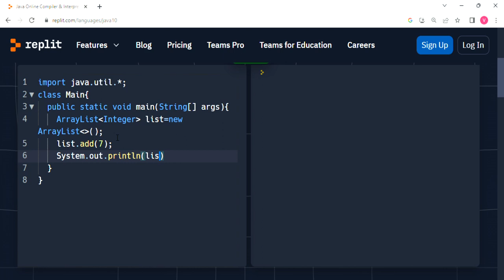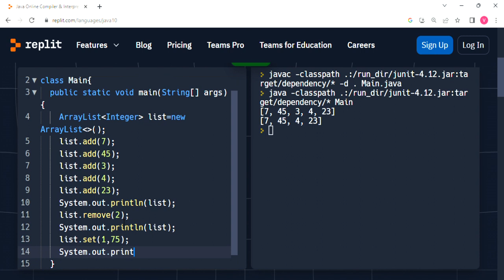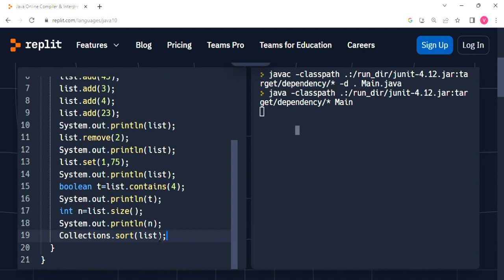Collection Framework Java - ArrayList Full method implementations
All about the collection framework of ArrayList
method
1.add
2.remove
3.set
4.size
5.contains
6.sort